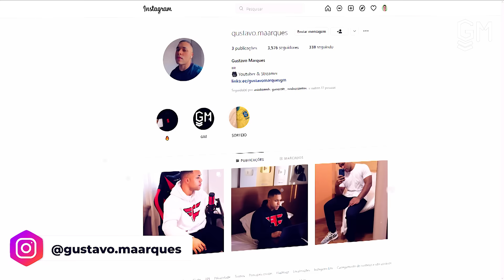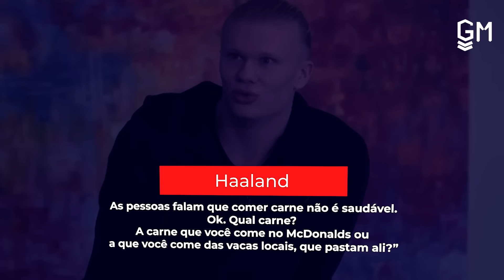A DIETA E O TREINO DE HAALAND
A dieta e o treino de Haaland! O Haaland está jogando muito na Premiere League pelo Manchester City, marcando muitos gols e quebrando recordes, e para jogar em alto nível o jogador segue uma dieta rígida e uma série de treinos.

00:00 : Eae
00:05 : Coé, SE INSCREVE LOGO